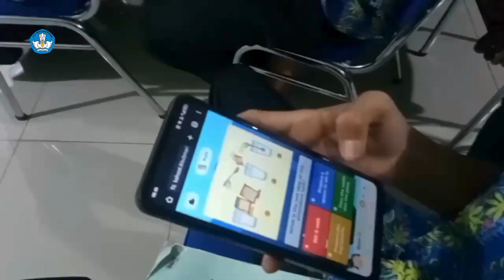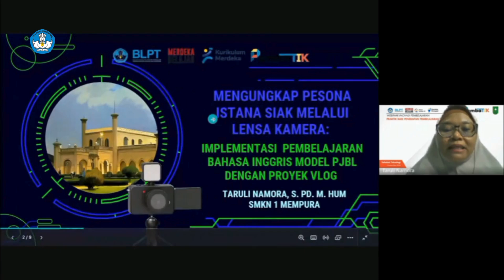Tugas Pembatik Level 4 : Inovasi Pembelajaran Digital sebagai Wujud Implementasi Kurikulum Merdeka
Salam hangat untuk para pendidik hebat di seluruh Indonesia! Dalam video kali ini, saya ingin berbagi praktik baik mengenai pemanfaatan teknologi dalam meningkatkan kualitas pembelajaran baik bersama siswa maupun rekan guru. Semoga video ini bermanfaat bagi Anda semua.

Credit :
Lagu Siak Bermadah
Direct : Al hafizh
Pariwisata Siak

Lagu : SATELLITE OF ZAPIN · Riau Rhythm · Rino Deza Pati